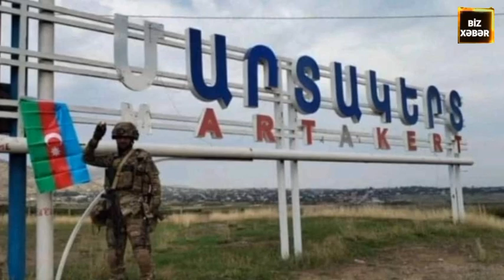Xankəndində yanğınlar GENİŞLƏNDİ: Ağdərəyə bayrağı hərbiçimiz belə ASDI